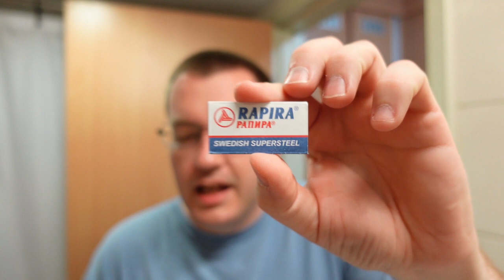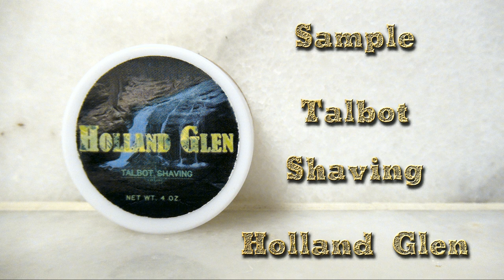233 Talbot Shaving Holland Glen Sample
Hello Everyone,

My Name Is Ben. Welcome To The Soap Thing Project!

Video 233 Talbot Shaving Holland Glen Sample

Talbot Shaving Holland Glen

Proraso Red

RazoRock German 37 Slant

Shavemac Pearl White 22mm 2 Band Badger

Items Frequently Used In My Shave Den:

Langley City Shave Bowl

Angled Soap Stand

Bermuda Soap Stand

Razor Drying Pad

MadLabz 3D Printed Razor Blade Dispenser